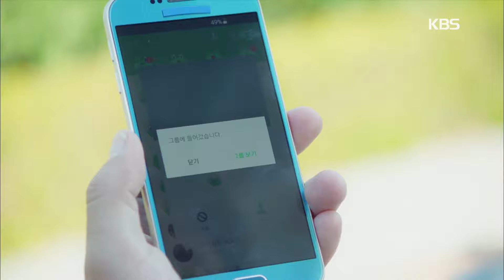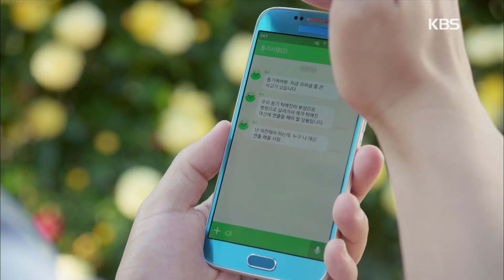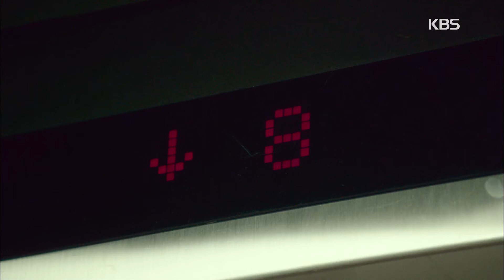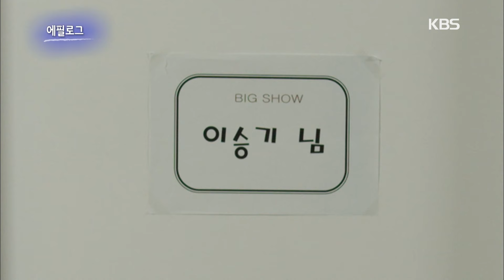[IND] Drama 'The Producers' (2015) Ep. 6 Part 3 | KBS WORLD TV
Di pusat Yeouido, ada sebuah bangunan yang tidak pernah tidur: Korean Broadcasting System (KBS). Drama ini menampilkan berbagai anekdot tentang produser dan non-produser Departemen Hiburan KBS.